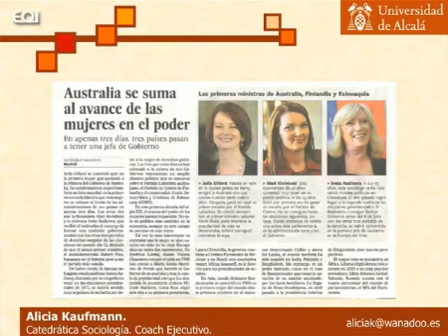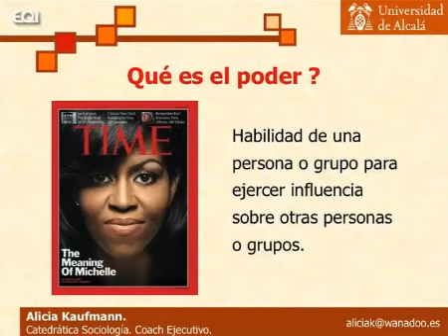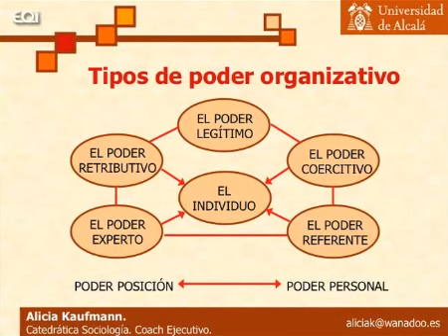Mujeres y alta dirección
La mayoría de las personas, hombres y mujeres a todos los niveles, están de acuerdo con los hechos básicos: las mujeres son una fuente de talento indiscutible, aportan diferentes puntos de vista y mayor apertura de miras, las empresas con número elevado de directivas y consejeras tienen mejores resultados...sin embargo el cambio no sucede. En esta mesa redonda se discuten las estrategias que las mujeres deben desarrollar para acceder a puestos de alta dirección.
Alicia Kaufmann, Catedrática de sociología de la Universidad de Alcalá de Henares
Francisco Valverde, Director de Estrategia y Transformación de Atos Origin
Emma Fernández, Directora General de Indra
1_12_2010